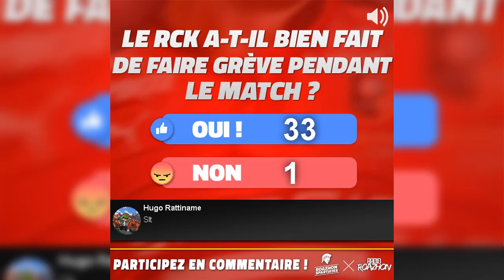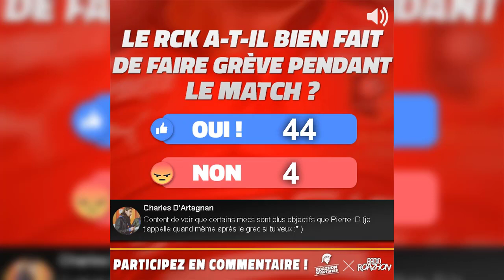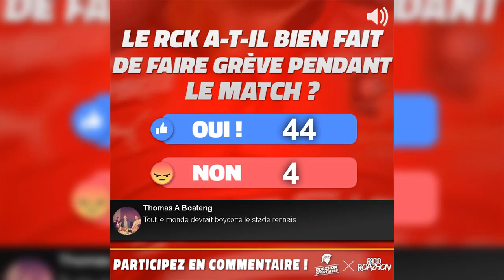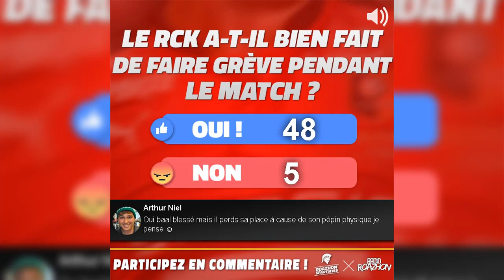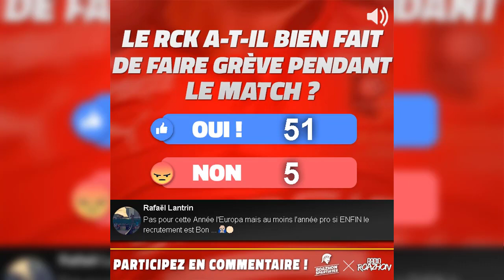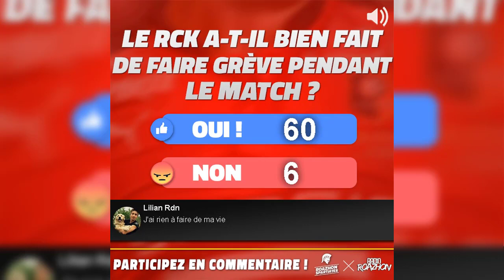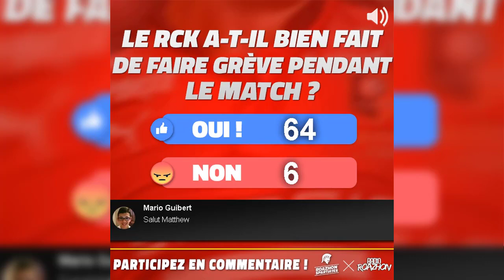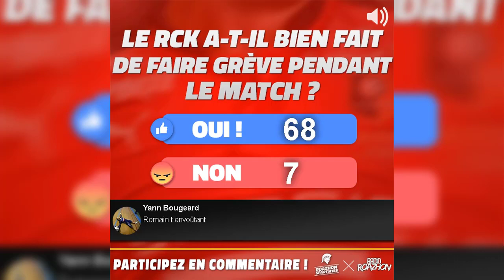[Radio-Roazhon] EMISSION SPECIALE | RENNES - LILLE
► RADIO-ROAZHON